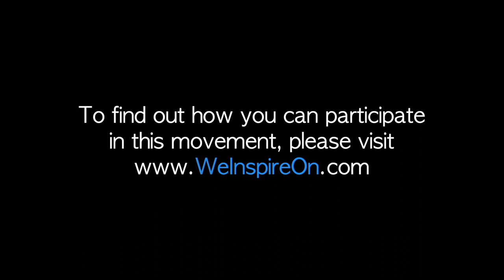Sarah Ramos//INSPIRES ON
Do you ever sit and wonder if there is MORE out there? That your purpose in life is to change lives and help others Sarah Ramos went into teaching because she felt that calling. But she still felt there was something BETTER out there, that's when she found Prüvit!

The pursuit is never-ending, but it STARTS with a decision to never settle. To say YES to an opportunity and to see where it will go.